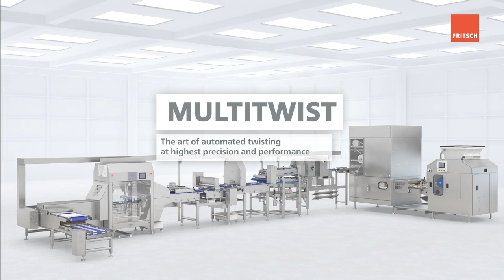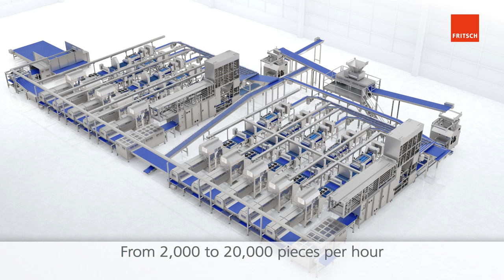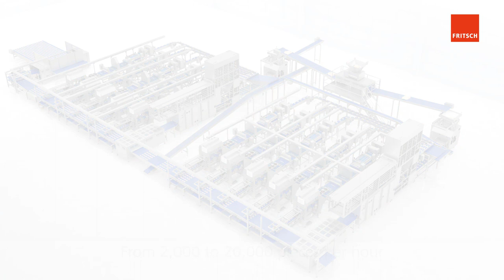MULTITWIST | The all-rounder for twisted products | FRITSCH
The award-winning machine, which already changed the world of baking, is one of our most innovative talents. Thanks to a variety of tools, the MULTITWIST is much more than a pretzel machine. It is able to twist a wide product range without additional tools. This innovation is relevant to all our customer groups - for handicraft bakers, industrial producers as well as companies looking for system integrations

Product ideas are:
- Double twisted pretzels
- Doughnut pretzels
- Pretzels with filling
- Crumble cakes
- Knots
- Single strand braids
- Twisted rings